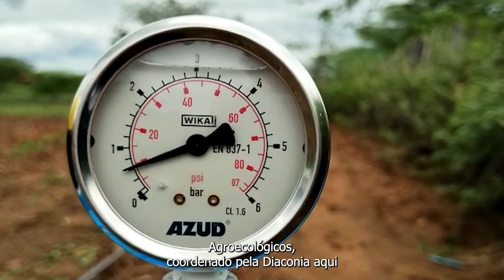Campo de irrigação por gotejamento para multiplicação de sementes no Sertão do Pajeú-PE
Um campo irrigado para multiplicar novos sonhos no Semiárido!

Instalamos um sistema de irrigação por gotejamento na Unidade Familiar Produtiva da agricultora Joana Darck, no Sertão do Pajeú-PE, que irá impulsionar a produção de alimentos e sementes com certificação orgânica participativa.

Cerca de 140 famílias agricultoras ligadas à ASAP-PE serão beneficiadas e o campo servirá de referência para as demais associações rurais de certificação orgânica participativa (6) apoiadas pela Diaconia no âmbito do Projeto Algodão em Consórcios Agroecológicos.

Essa ação é apoiada pela campanha de missões da Igreja Presbiteriana de Pinheiros (IPP-SP) que fortalece as ações de acesso à água no Semiárido do Nordeste brasileiro.

Doadoras e doadores também contribuíram com essa ação. Para promover a continuidade da transformação de vidas, doe agora! Acesse a reportagem no nosso site e saiba mais